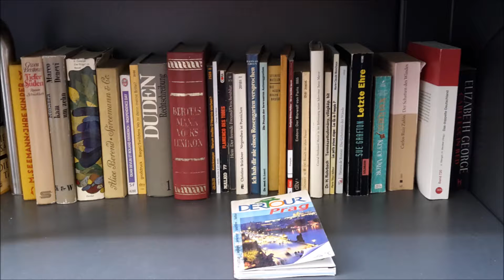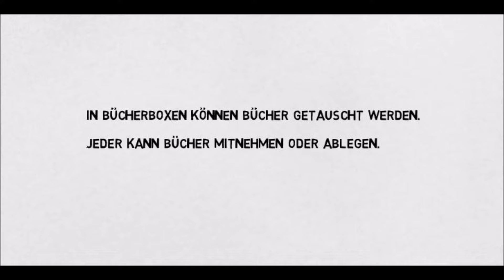Bücherbox Heidelberg | SugarBooks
Ein kleiner Blick in die Bücherbox in Heidelberg in der Neugasse!